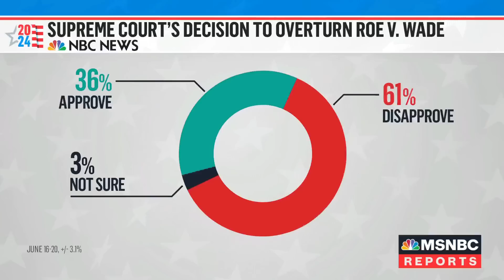Jen Psaki: Pelosi believes Democrats should use abortion against the GOP in 2024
Former Vice President Mike Pence called for all Republicans to support a nationwide abortion ban at 15-weeks of gestation while speaking a conference held by the anti-abortion and anti sam-sex marriage Faith and Freedom Coalition in Washington, D.C, attended by other GOP 2024 hopefuls including Florida Governor Ron DeSantis and Senator Tim Scott (R-SC). MSNBC host Jen Psaki and Brendan Buck, former communications adviser to speakers Ryan and Boener, join Andrea Mitchell to discuss. Psaki discussed her interview with former Speaker Nancy Pelosi (D-CA), where they spoke about what the 2024 Democratic strategy on abortion should be. “What she was saying in her answer there is that regardless of what Donald Trump has said or hasn't said about an abortion ban, he is somebody who Democrats should run against as opposing women's rights, opposing women's access to health care,” says Psaki. “Her point is they're not giving protections, they’re not protecting women's fundamental rights that have been the law of the land for 50 years. That is the message, that's how we should be talking about it as we look to 2024.”